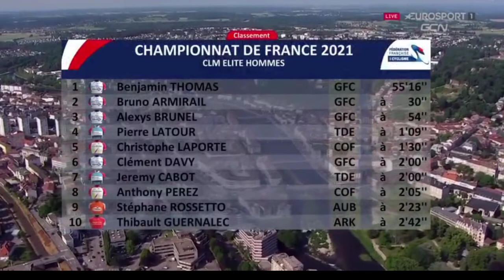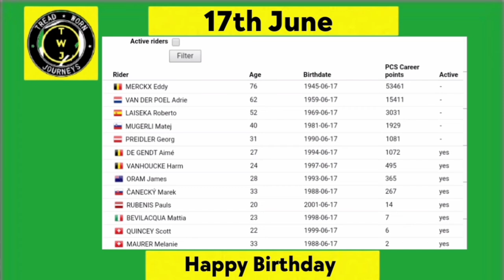Benjamin Thomas Wins | 2021 French Nationals | Men's Elite ITT & Amateurs | G. FDJ 1-2-3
French National Championships | Men's Elite & Amateurs.

Groupama-FDJ took all three podium places.

Benjamin Thomas is a first time winner he also takes his first win of the year.

Bruno Armirail second and Alexys Brunel third.

Defending champion Rémi Cavagna (Deceuninck-Quick Step) who crossed the line with the 23rd best time and a deficit of five minutes on the 45.6km course in Epinal.

Thomas was quoted saying “It’s a huge satisfaction. I Iost my jersey by a very small margin last year. I didn’t prepare specifically as much as last year, but I came out of a very high-level Tour de Suisse where I produced long efforts. So I was confident in my condition ahead of this time trial. The whole top three is a reward to the team that invests in research and development. They put us in the best situation to perform. I’ve been here since Sunday evening to favour my recovery after the Tour de Suisse. I focused on my own race, not on Rémi’s (Cavagna). I started strongly and I struggled at halfway but I had info about Bruno (Armirail) so I could finish it off without blowing. This result takes the pressure off before the road race but we’ve been up there for years and we hope to win again."
Kevin Vauquelin the wins French Amateur title.
* Amateur podium (below)
Classification

1 Benjamin Thomas (Fra) Groupama-FDJ 0:55:16
2 Bruno Armirail (Fra) Groupama-FDJ 0:00:31
3 Alexys Brunel (Fra) Groupama-FDJ 0:00:55
4 Pierre Latour (Fra) Total Direct Energie 0:01:10
5 Christophe Laporte (Fra) Cofidis 0:01:31
6 Clément Davy (Fra) Groupama-FDJ 0:02:01
7 Jeremy Cabot (Fra) Total Direct Energie
8 Anthony Perez (Fra) Cofidis 0:02:05
9 Stéphane Rossetto (Fra) St Michel-Auber 93 0:02:24
10 Thibault Guernalec (Fra) Team Arkea-Samsic 0:02:43
11 Aurélien Paret Peintre (Fra) AG2R Citroën Team 0:02:52
12 Kévin Vauquelin (Fra) 0:03:03 - * Amateur 1st
13 Clément Carisey (Fra) Delko 0:03:29
14 Clément Berthet (Fra) Delko 0:03:34
15 Thomas Delphis (Fra) 0:04:00 * Amateur 2nd
16 Corentin Ermenault (Fra) 0:04:07 * Amateur 3rd

Photos / Images:TV

MAXPPP - MARC OLLIVIER
Polsat Sport News
L'Équipe TV.
La Chaîne L'Équipe
ASO
Getty Images
Getty Images Sport
Getty Sport
Procyclingstats.com
Cyclingnews.com
Bettini Photos
Bettini Image
Eurosport.com
PhotoNews
ESPN
SuperSport Variety 1

Music
1.
2. Splice app (GoPro)
Upcoming events.